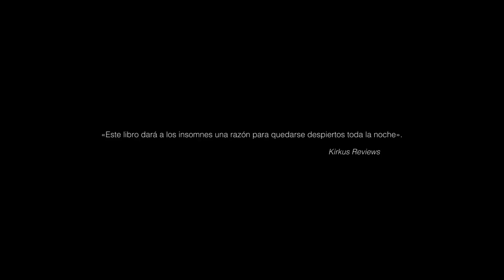Booktrailer "Una chica desconocida" - Mary Kubika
Un encuentro casual da comienzo a una impenetrable red de mentiras en este nuevo y apasionante thriller psicológico de Mary Kubica, cuya primera novela, 'Una buena chica', alcanzó gran éxito de ventas en Estados Unidos.

¿Hasta dónde estarías dispuesto a llegar por ayudar a un desconocido? Heidi Wood ve a una adolescente en el andén del tren, de pie bajo la lluvia, con un bebé en brazos. Sube al tren y se aleja. Pero no consigue quitarse a la chica de la cabeza.

Heidi siempre ha sido una mujer caritativa: trabaja en una ONG, adopta gatos callejeros… Pero su marido y su hija quedan horrorizados cuando un buen día vuelve a casa con una joven llamada Willow y su bebé de cuatro meses.

Aquella chica desaseada y sin hogar conocido podría ser una delincuente o algo peor. Pero, pese a las protestas de su familia, Heidi la invita a instalarse en su casa.

Durante los días siguientes, Heidi la ayuda a restablecerse. Sin embargo, cuando comienzan a aflorar pistas sobre el pasado de Willow, se verá obligada a decidir hasta dónde está dispuesta a llegar para ayudar a una desconocida. Y lo que comienza siendo un acto de bondad se convierte rápidamente en una trama mucho más retorcida de lo que nadie podía imaginar.